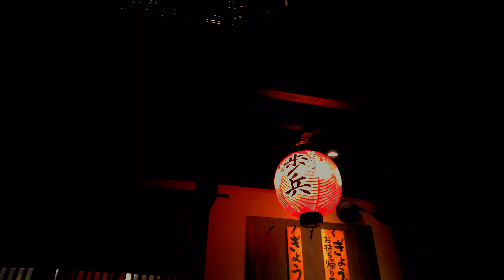NOKTON 10.5mm F0.95描写。まるで大口径レンズのような開放ボケは色々な意味で酔うのに十分な描写。夜の眼で写真と動画 を撮る 光芒が綺麗なレンズ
A super wide-angle lens that I definitely bring out for night photography.
Take the day with the eyes of the night
  Voigtlander NOKTON 10.5mm F0.95 Aspherical
Prowl around the city at night with an opening of 0.95.
今回の撮影結果をふまえ
大好きなノクトン【夜の帝王】
レンズの性格を知って夜間撮影に出向くことができる。
私は夜撮影に絶対持ち出す超広角。
夜の眼で昼を撮る
 Voigtlander (フォクトレンダー) NOKTON 10.5mm F0.95 Aspherical
開放0.95で夜の街をうろつく。
上手くすればファインダーの向こうに素敵な女性に出会えるかもしれない、
酒を飲んで夜の撮影は幻想がちらつき　そしてトイレが近くなる. ｗ